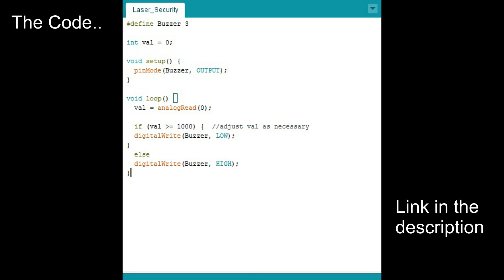Arduino: Laser Trip Wire Security Alarm (Basic model)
Arduino: Laser Trip Wire / Security Alarm
Basic, concept model to build upon.

__A___r___d___u___i___n___O___x___